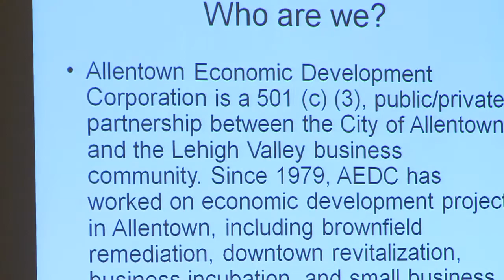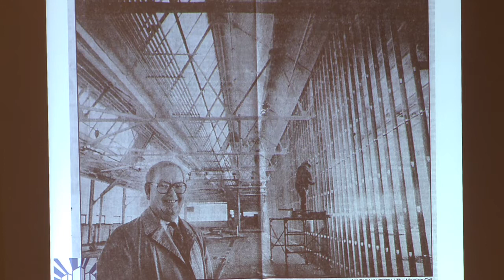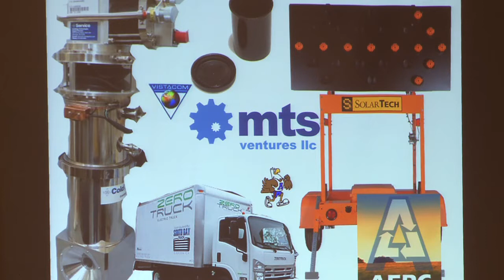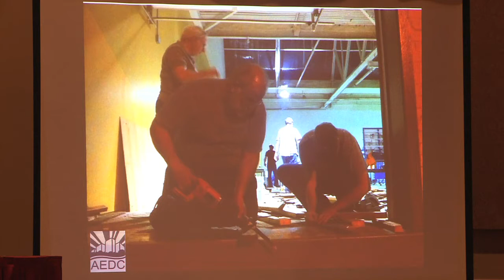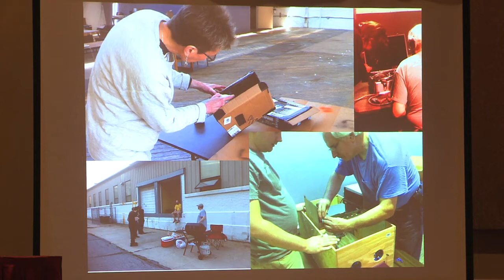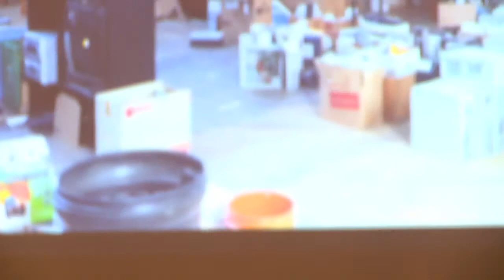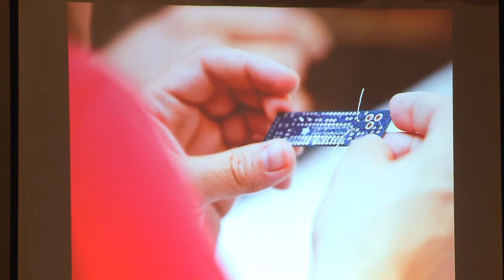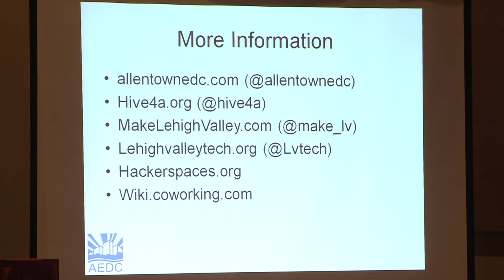Start-Up Manufacturing: Hacker Spaces - Matthew Turk, Allentown, PA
Hive 4A is an entrepreneurial development initiative of the Allentown Economic Development Corporation. A former Mack Truck plant, the space was founded in 2011 as part of the Bridgeworks Enterprise Center's Small Business Incubation program, Hive 4A seeks to develop flexible, collaborative workspaces for creative professionals in the Lehigh Valley.